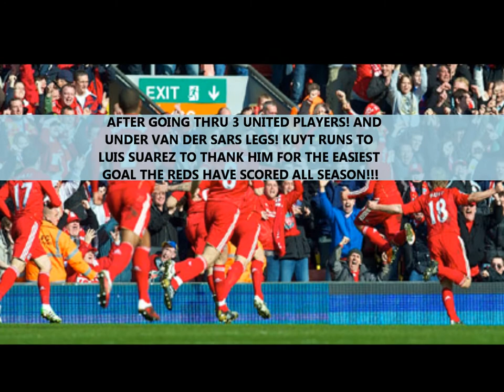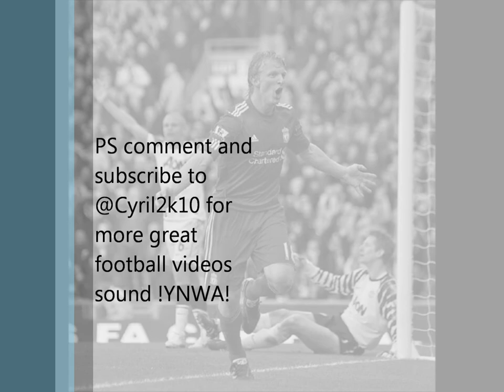Liverpool 3-1 Manchester United ( Kuyt's Dream Day in Pictures)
I'v put toghether a picture video of Dirk Kuyts wonderful day at Anfield, 6 March